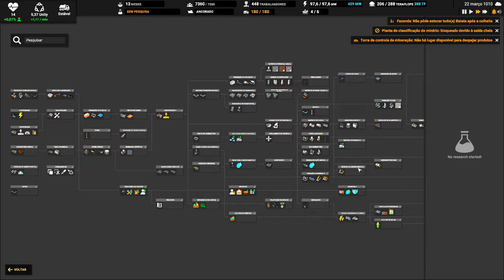⛵ Captain of Industry UPDATE 2 - O povo demanda melhores condições de saneamento!!! EP51